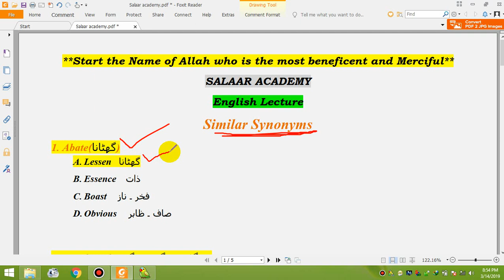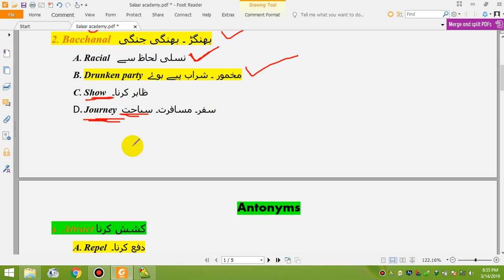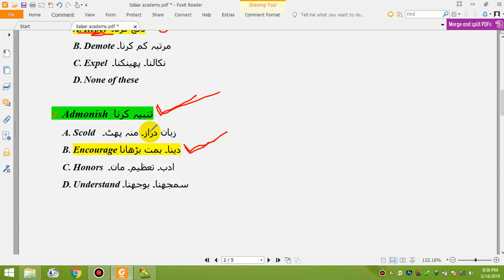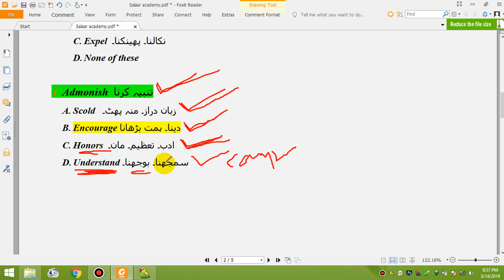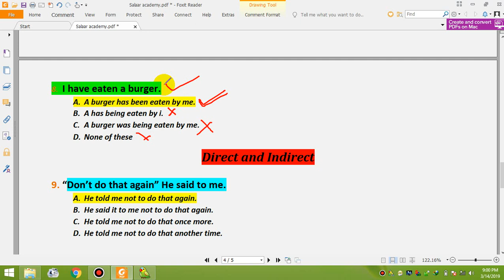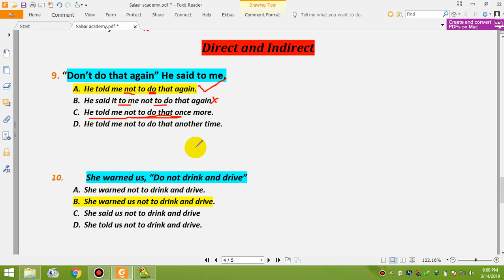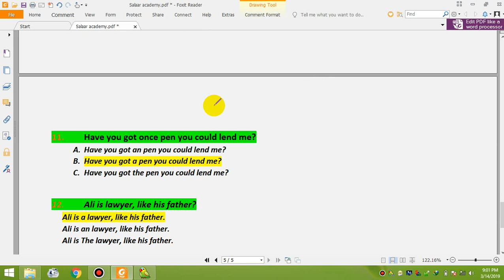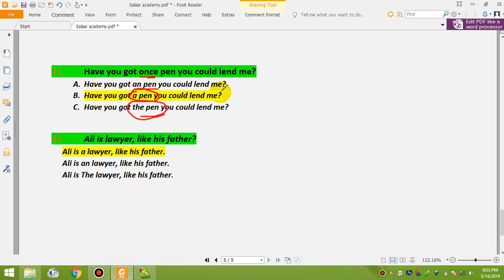Senior Auditor English Part (Part Of Speech in Urdu hindi full videos )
If you want to get the pass Nts Fpsc Psc Gam Pms Css then you should follow my Chanel.